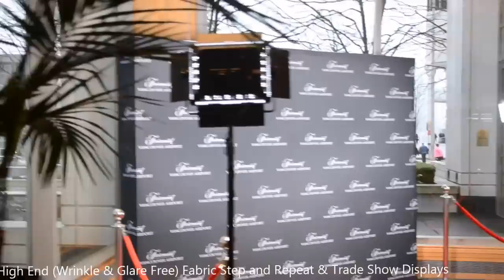Step and Repeat Red Carpet Backdrop Photo Backgrounds Fairmont Waterfront Vancouver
Step and Repeat Banner Red Carpet Backdrop was set up as Photo Backgrounds at Fairmont Waterfront Hotel Vancouver for Fairmont Vancouver Airport's staff dinner gala.

Step and Repeat from Paradise Events Banner Printing is specialized at high end Fabric pop up display. It is wrinkle free and glare free.  There is absolutely no reflection when flash is used at the photo shoot.

Step and repeat banner with red carpet rental make the perfect VIP treatment for your gusts at the dinner gala. Use the media wall with your logos to promote your brand. The logo wall will be the perfect photography background. We provide the photographer and onsite instant printing to complete the photo station.

Ship anywhere in Canada and U.S

Paradise Events from Vancouver, BC Canada also provide the following services for Vancouver weddings, corporate events ,school events and special events in the Lower Mainland, BC since 1998.